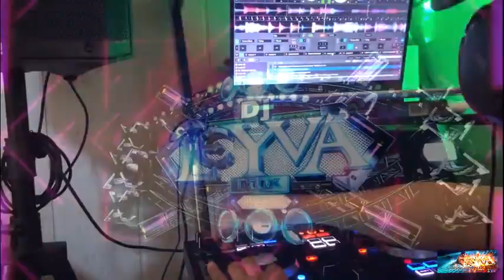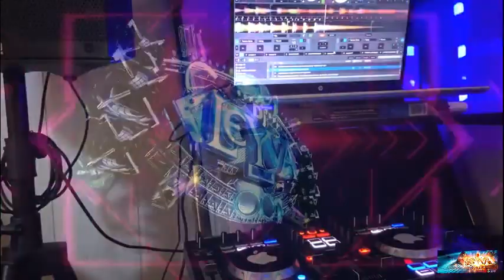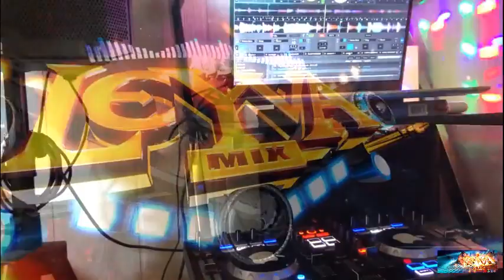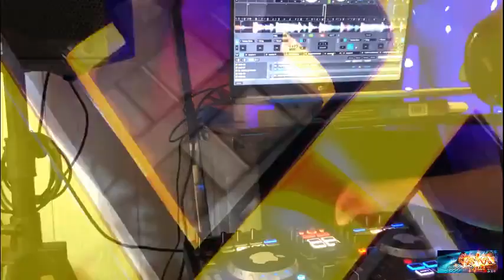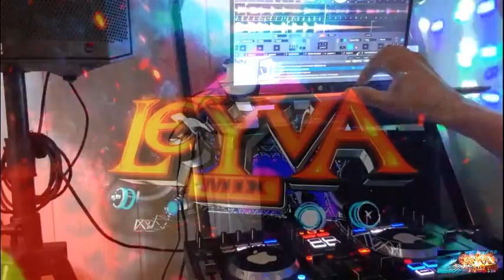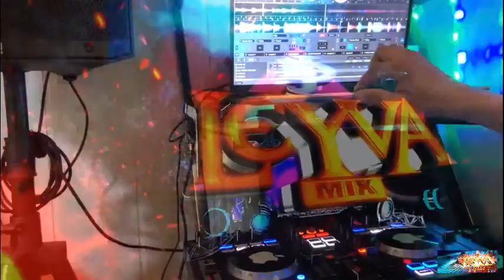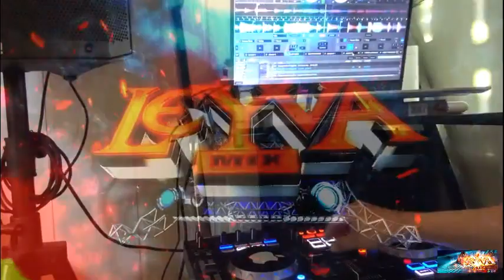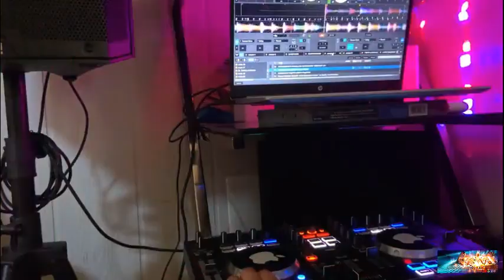DESPECHÁ BAILA CONMIGO LA_ROSALIA FT